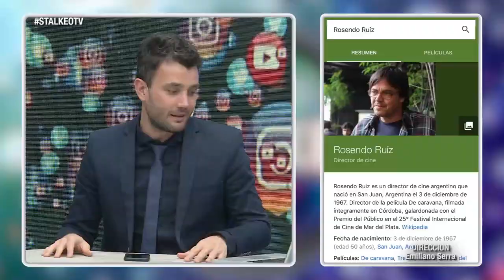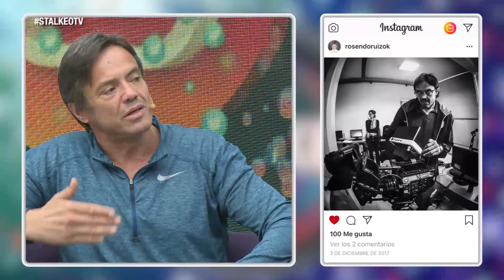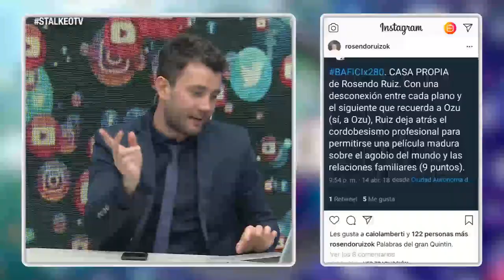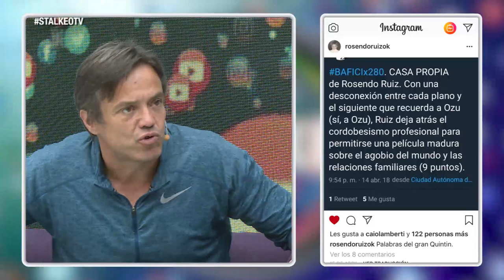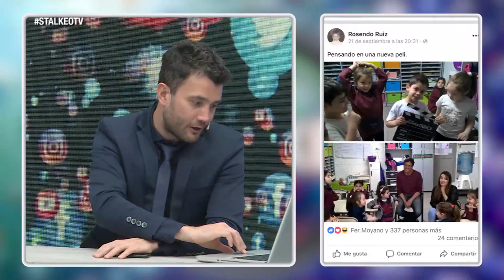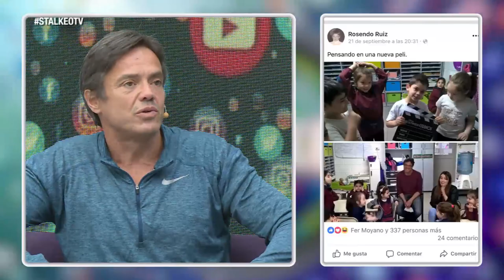111 - Rosendo Ruiz junto a Joel Rossi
Joel Rossi entrevista a distintas personalidades de los medios. Stalkeo TV, de lunes a sábados a la medianoche por Teleocho